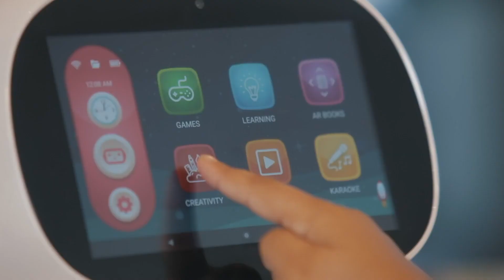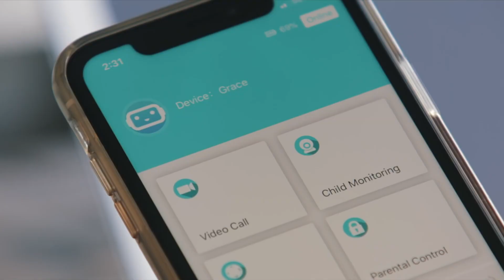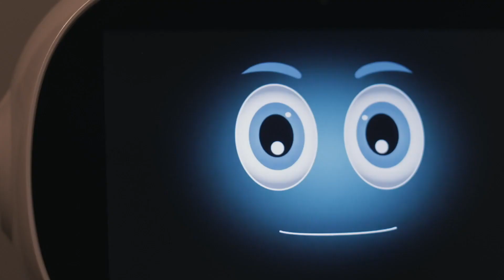Meet Misa next generation social robot !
Misa, social family robot, Misa Robotics LLC, Wilmington , Delaware, USA